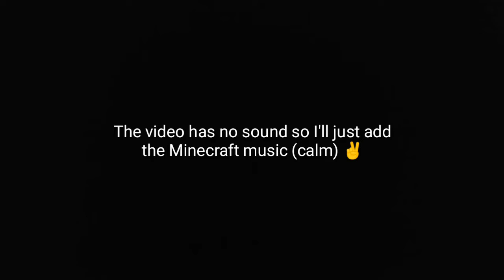We'll be right back (Minecraft) #4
1 sub = 1 big thanks